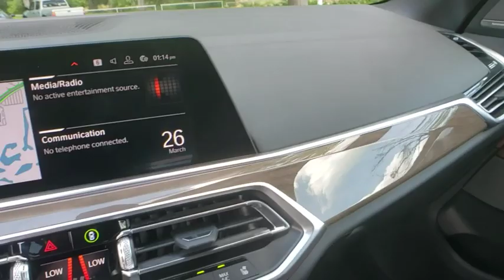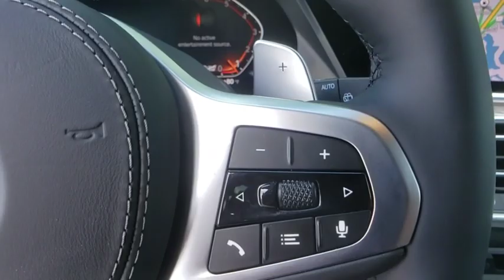2019 BMW X5 Lakeland, Plant City, Winter Haven, FL KLL12109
Sunroof, NAV, Heated Seats, iPod/MP3 Input, Power Liftgate, Smart Device Integration, Cross-Traffic Alert, Panoramic Roof. xDrive40i trim, Alpine White exterior and Coffee Vernasca Leather interior. EPA 26 MPG Hwy/20 MPG City! CLICK NOW!KEY FEATURES INCLUDENavigation, Panoramic Roof, Power Liftgate, Turbocharged, iPod/MP3 Input, Cross-Traffic Alert, Smart Device Integration, Blind Spot Monitor Rear Spoiler, Sunroof, All Wheel Drive, Onboard Communications System, Chrome Wheels.OPTION PACKAGESM SPORT PACKAGE Adaptive M Suspension, Shadowline Exterior Trim, High-Gloss Shadowline Roof Rails, Aluminum Tetragon Interior Trim, SiriusXM Satellite Radio w/1 Year All Access, M Sport Package (337), Wheels: 20 x 9 M Star-Spoke Bi-Color (Style 740M), Tires: P275/45R20 Run-Flat AS, Comfort Access Keyless Entry, 4-Zone Automatic Climate Control, Without Lines Designation Outside, Aerodynamic Kit, M Steering Wheel, LUXURY SEATING PACKAGE Front Ventilated Seats, Multi-Contour Seats, Front Massaging Seats, PREMIUM PACKAGE 2 Enhanced USB & Bluetooth, Head-Up Display, Wireless Charging, Gesture Control, WiFi Hotspot, harman/kardon SURROUND SOUND SYSTEM, PARKING ASSISTANCE PACKAGE Rear View Camera, Surround View w/3D View, Parking Assistant Plus, REMOTE ENGINE START.WHY BUY FROM USFields BMW Lakeland is proud to serve the Central Florida region with quality new & used BMW cars in the Tampa Bay area. With the latest new BMW 3 Series & 5 Series cars in Lakeland like the BMW 328, 335, 528, Z4, X3, and X5, you are sure to find the new or used BMW vehicle you have been looking for in the Lakeland, Tampa, Palm Harbor, St Petersburg, Sarasota or Clearwater, Florida area. Come visit us at I-4 at Exit 33, 4285 Lakeland Park Drive, LakelandHorsepower calculations based on trim engine configuration. Fuel economy calculations based on original manufacturer data for trim engine configuration. Please confirm the accuracy of the included equipment by calling us prior to purchase.